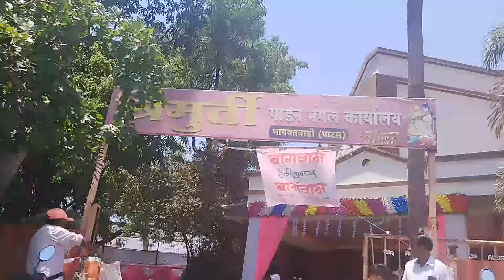Rais weds Saniya💐. I attended my first ever Nikaah ceremony 😍. Muslim wedding vlog🥳